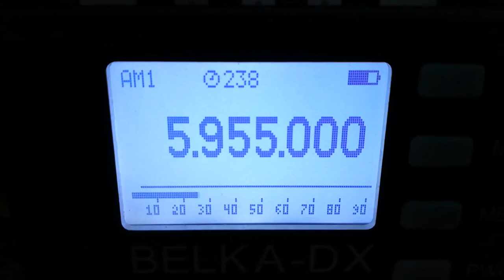Sunlite Radio, 5955, 2021.12.05, 07.38 UTC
Receiver: Belka - DX
Antenna: LW 30 m
QTH: Belarus, 140 km south of Minsk
TX: Overslag, NL,    75 W